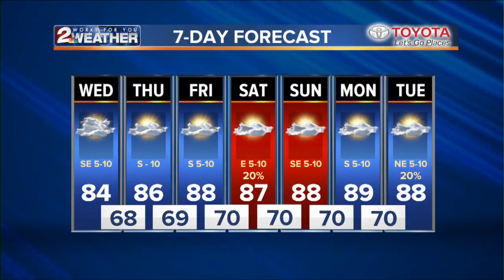KJRH Latest Headlines | September 12, 1pm